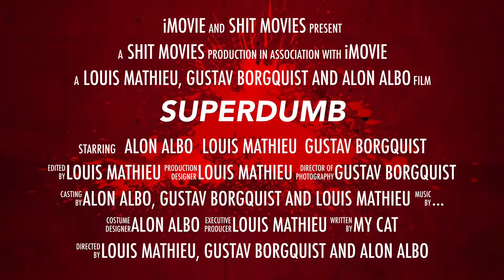superdumb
A trailer of the next big success from the high class movies of ShitMovies Production. The story of three friends finding their way in the world and their special talents.